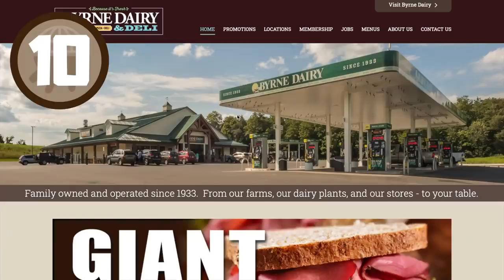BD Chocolate Milks Reviewer 2020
Rave reviews for Byrne Dairy's chocolate milk! Whole milk, low fat, carton, 12 oz., quart, half gallon, gallon or glass! We carry it all!